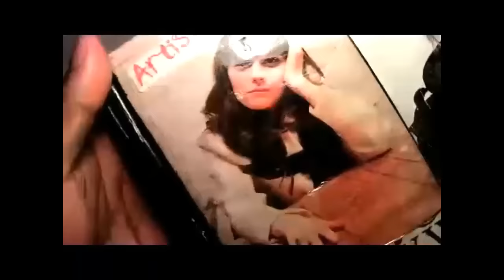A Sketch of Zooey Deschanel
My sketch of vocalist/actress Zooey Deschanel.